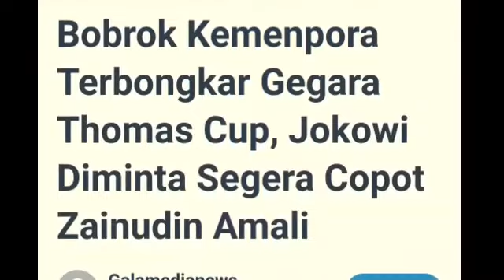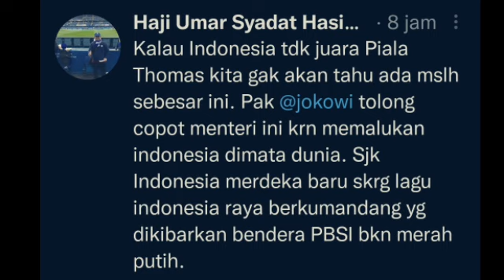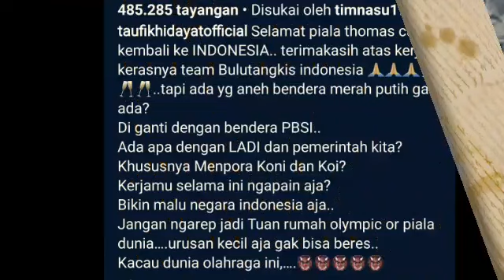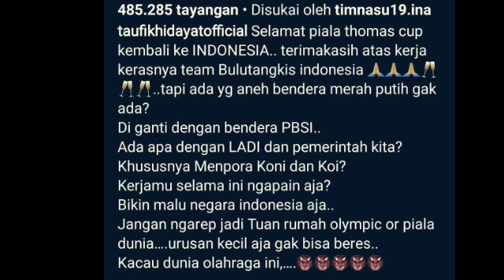GEGARA JUARA THOMAS CUP, BOBROK KEMENPORA TERBONGKAR‼️TOKOH NU USUL TAUFIQ HIDAYAT JADI MENTRI